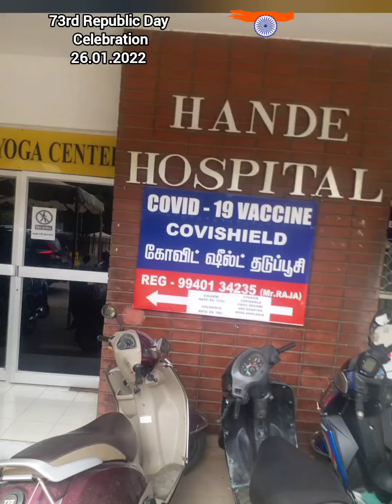73rd Republic Day Celebration.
Chief Reporter Mr.Jotheeswaran Organised 73rd Republic Day Celebration on various Places. Salute for His Service.